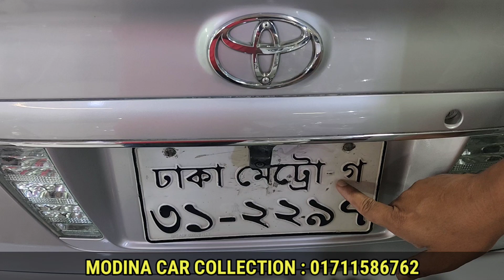বাংলাদেশের জাতীয় গাড়ি কিনুন | Second Hand Car Price In Bd | Toyota x corolla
বাংলাদেশের জাতীয় গাড়ি কিনুন | Second Hand Car Price In Bd | Toyota x corollal